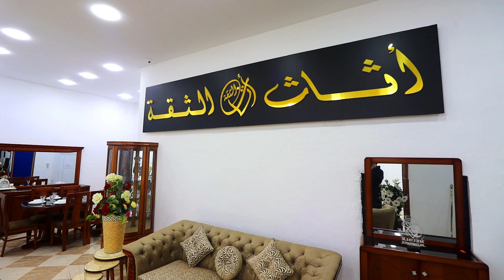عودة صالون 💎ديامون💎 هايل بزاف🔥و مريح🥰 بألوان مختلفة و رائعة 🤩الصالون لي فيه 6 أماكن 💖